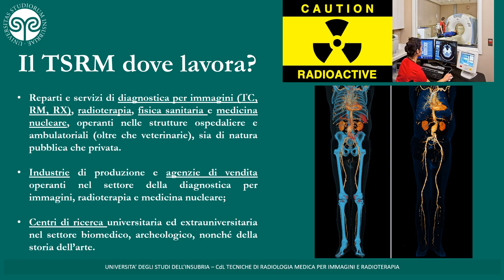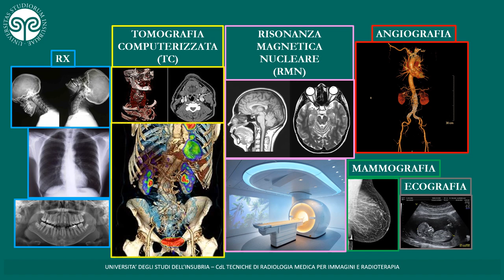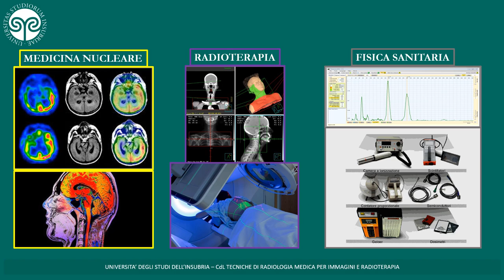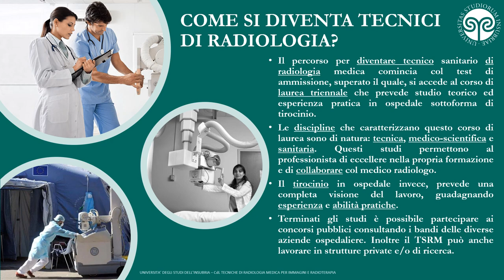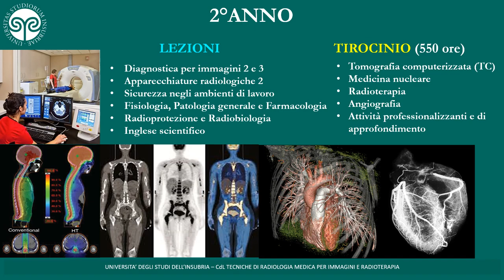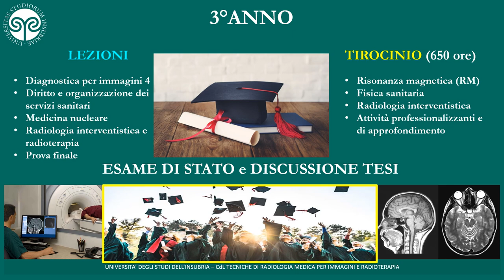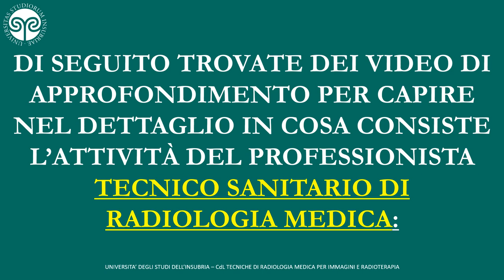Tecniche di radiologia medica, per immagini e radioterapia